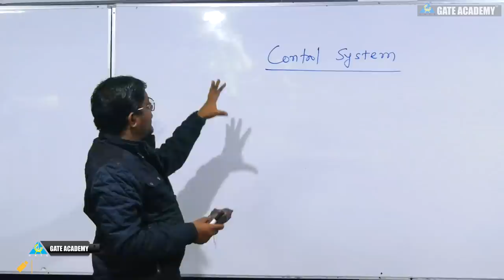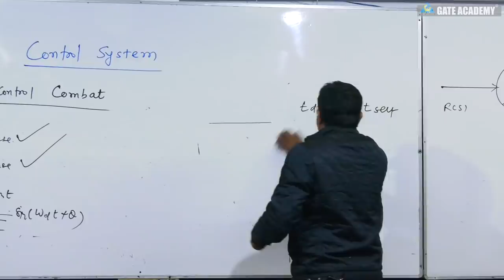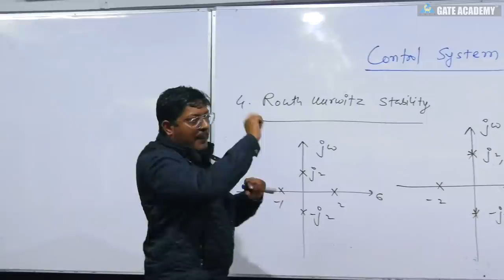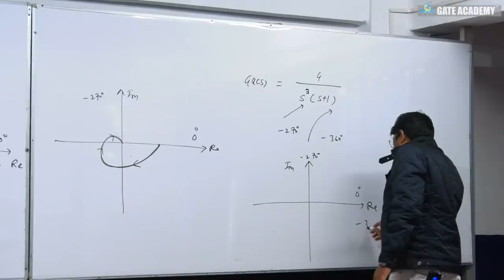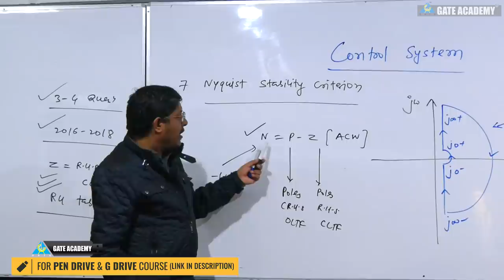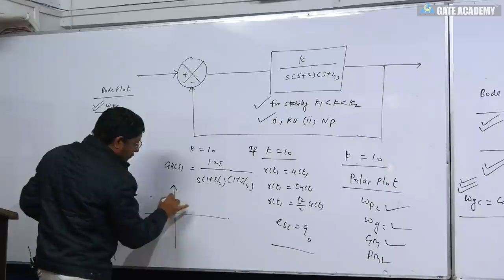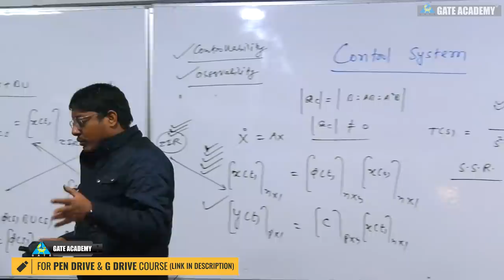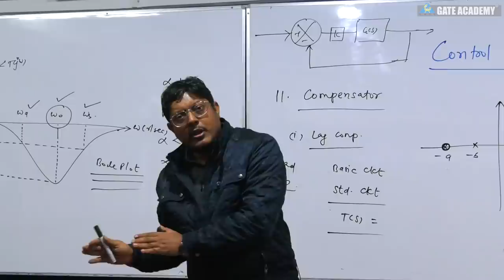Quick Revision of CONTROL SYSTEM for GATE 2019 Aspirants